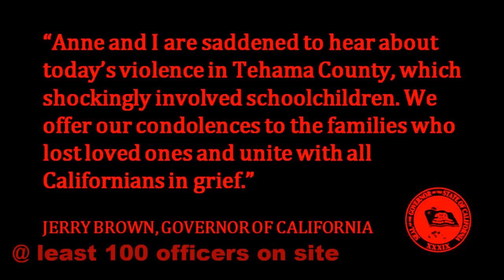Rancho Tehama Shooting (U.S)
On Tuesday the 14th of November 2017 at 7:52 a.m, Officials said they are investigating seven scenes in connection with the shooting that took place in Rancho Tehama, that killed at least five people, including the shooter named as Kevin Janson Neal in Red Bluff city, Tehama County, California, United States.

"It's a very sad day for us here in Tehama County," said Undersheriff Phil Johnston as he addressed the media.

Johnston said calls came in at 7:52 a.m. about a shooting on Bobcat Lane. Following those calls, more calls came in of multiple shooting sites, including at the school.

Johnston said it was clear early on that they had a subject that was randomly picking targets.

Johnston said they have received reports about a domestic violence incident that involved the suspected shooter, whose ID is not being released.

One student was shot and they have been transported for treatment. Another child and a woman was shot while driving in a truck. They have also been transported.

Johnston said they do not have an accurate count of all those who have been injured. Johnston added they know that the shooter was engaged by officers shortly after arrival and they believe the shooter was killed by two officers who engaged with him. Both those officers have been secured from the scene.

Johnston said a semi-automatic rifle & two handguns were retrieved from the scene.

"We currently have seven shooting scenes that we have yellow tape around that we will have to process. We have requested the Department of Justice and their investigative evidence team to respond. Additionally, the FBI has volunteered their crime scene investigative unit," said Johnston.

Coy Ferreira, whose daughter is a kindergarten student, was dropping his daughter off for class just before 8 a.m. when he heard what sounded like a firecracker. A school secretary ran out and yelled for the kids to get in the classrooms because someone was shooting at the school.

"I was walking my child to the classroom because they blew the whistle for the first bell, and when that first whistle blew it sounded like a firecracker went off and we all stopped and were stunned. Then, like a minute later, there were three more shots fired," said Ferreira.

Ferreira said he ran into a classroom with 14 students. He said the series of shots came through the classroom windows, hitting one student. Ferreira said a young boy was shot in the foot and the chest. When he spoke to us, he said the child was alert and talking. He said another student in an adjacent classroom was shot under the arm. That child was also conscious.

"Within a minute we were all buckled in our classrooms and all of a sudden there were gunshots going for a good 20-25 minutes. My window was hit by a few shots and a student was injured in my classroom. He got nailed somehow, it happened all so fast," said Ferreira.

Ferreira said of the child who was shot in his classroom, "He's a really strong kid. I didn't know he was shot for a good thirty minutes until I got up to walk to the office in the classroom and I saw he had bloody clothes. He started crying and I informed the teacher that he was shot."

Ferreira said he saw a man in his 30's-40's dressed in green camo running away from the school after the shooting. Ferreira added he believes the gunman would have had to of shot from an elevated ramp in order to see the students who were hiding under their desks.

Officials were telling residents in the Rancho Tehama area to stay inside their homes until they are able to secure the situation.

Students at Rancho Tehama Elementary were evacuated to the Rancho Tehama Recreation Hall. Parents can pick up their children there.

A witness named Tiffany, who operates Coffee Addiction Coffee Shop near the school, told KRCR News Channel 7 she heard 90-100 shots fired.

She reported seeing a Honda drive by with the windows shot out. She also saw at least five ambulances responding to the area.

Tiffany's husband, Brian Rodgers, said another witness reported seeing a white pickup drive through the school gate and start shooting.

Rancho Tehama is a community of about 1,485 north-west of Corning.